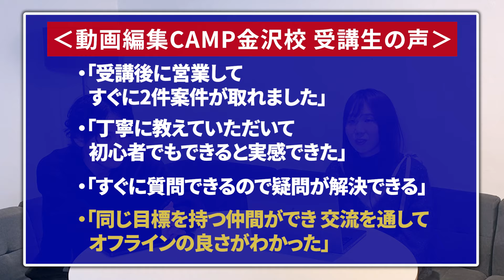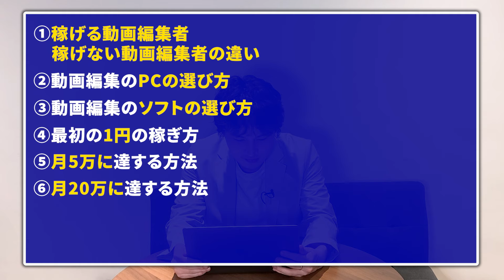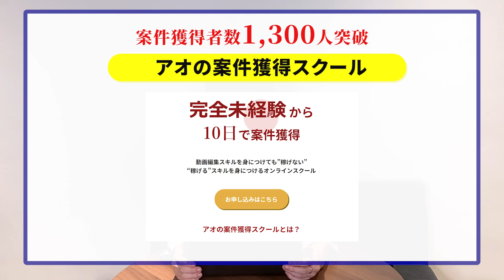【講師対談】美人講師が動画編集CAMPの魅力を語る